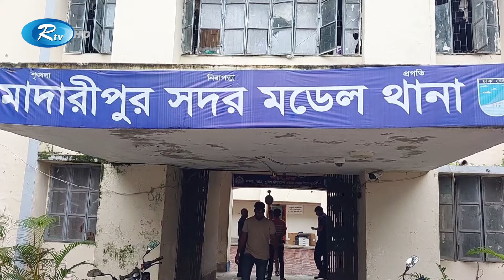শেখ হাসিনা, ওবায়দুল কাদেরসহ ৮৫ জনের নাম উল্লেখ করে হ/ত্যা মামলা | Rtv News